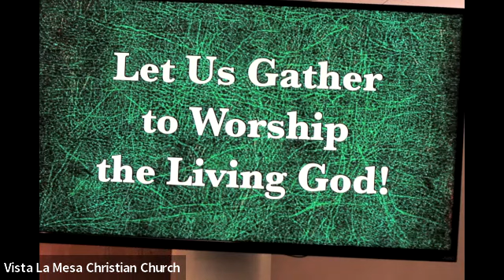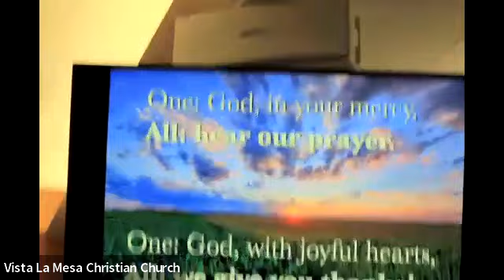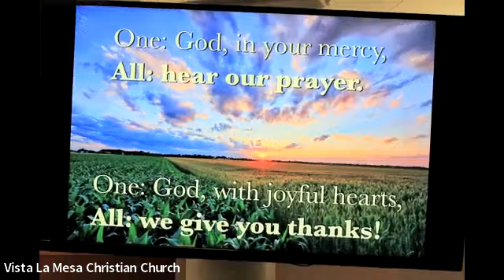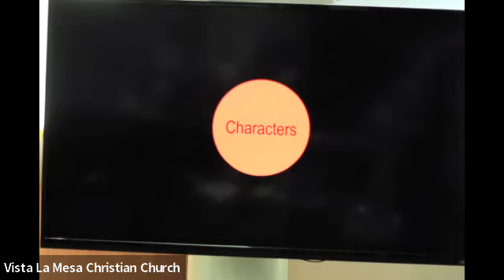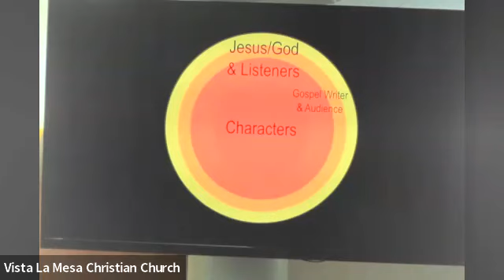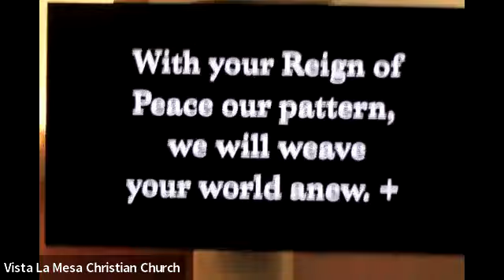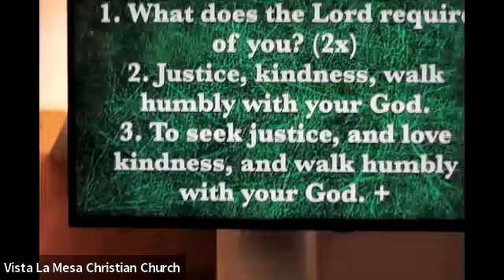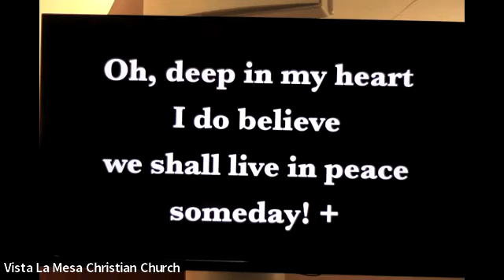Worship at VLMCC 10-16-2022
Our service today focused on Jeremiah 31:27-34 and Luke 18:1-8.  Pastor Rebecca used the scripture lessons to demonstrate some fruitful practices for Bible study.